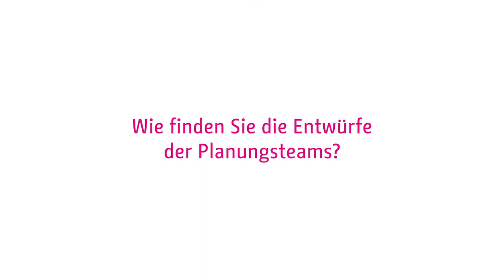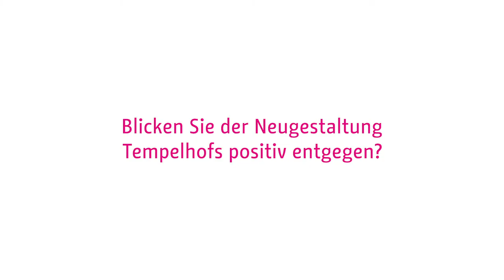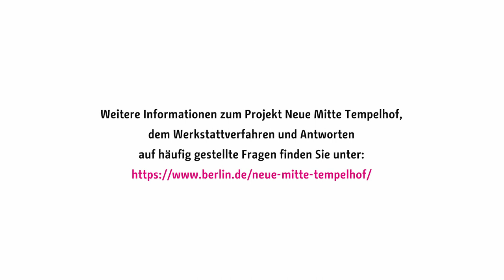Abschlusswerkstatt Neue Mitte Tempelhof: Das sagen Anwohnende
Im Zentrum von Tempelhof entsteht ein neues Stadtquartier.  Nach einer breiten Bürgerbeteiligung hat das Beratungsgremium einstimmig einen Gewinnerentwurf gewählt. Wir haben Anwohnende gefragt wie sie das Ergebnis bewerten.